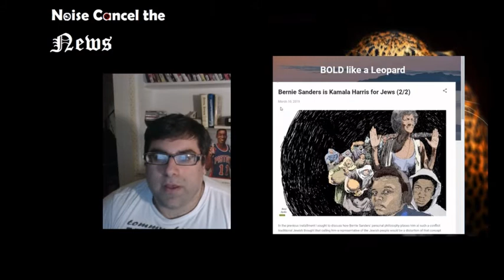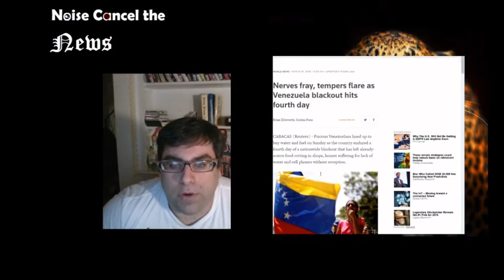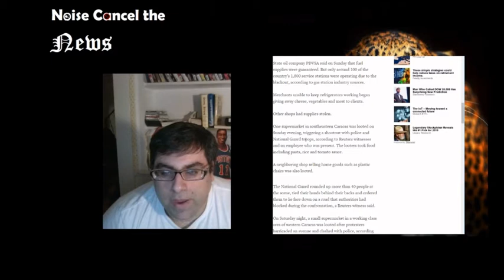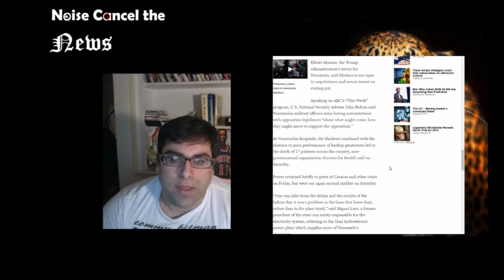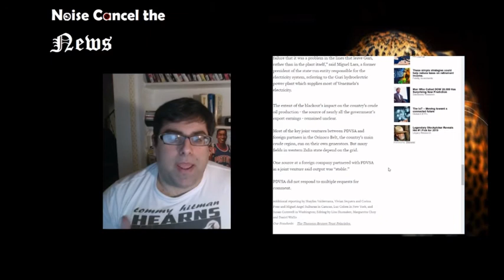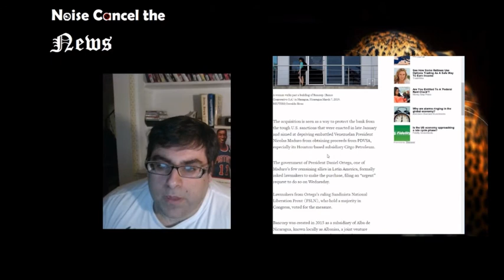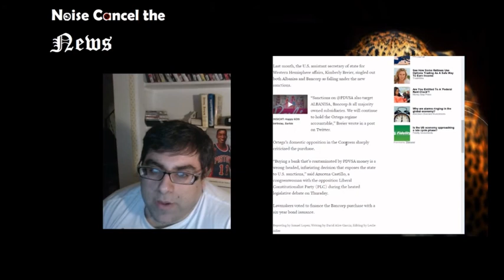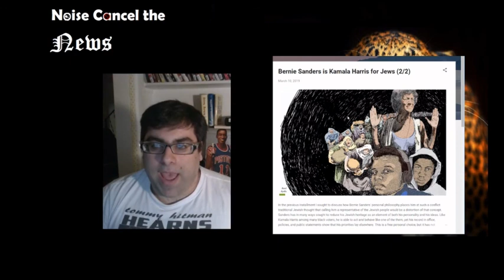Noise Cancel the News - 40 - Blackouts in Venezuela as PDVSA sells of its assets.